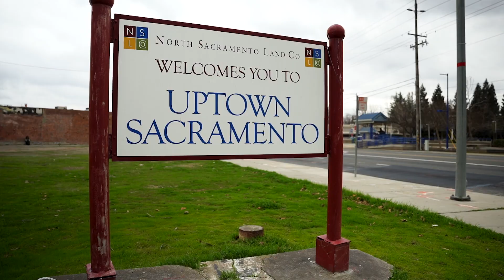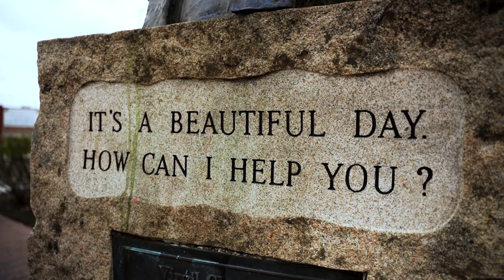|| Graffiti || YPN x HERO x LOLC x KOG x LORDS x CTV x OSH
Westcoast Graffiti

YPN, HERO, LOLC, KOG, CTV, OSH, LORDS

Artist Line-up: Timer, Klone, Exels, Skul, Daks, Ankor, Jpeg, Avis, Enpael, Kopit, Kroma, Grism, Mr. E, Smerk, Renut

Filmed and edited by Daex Films